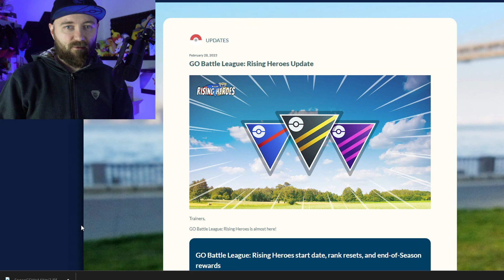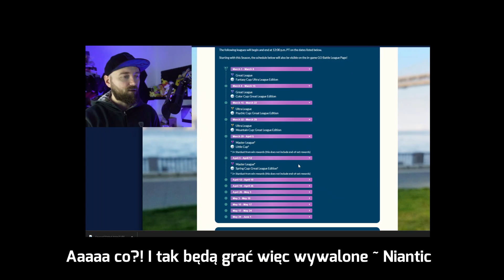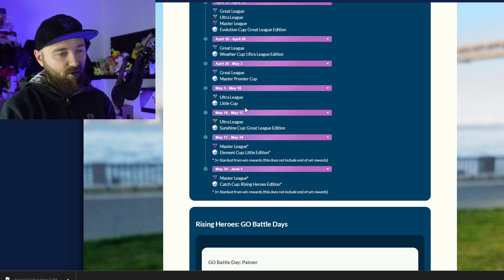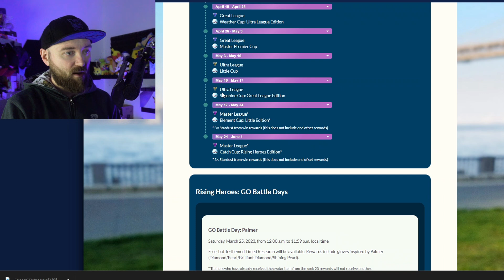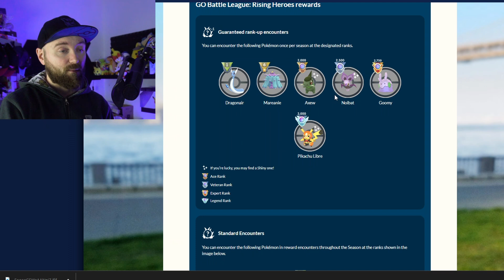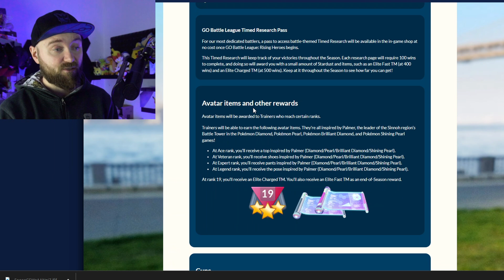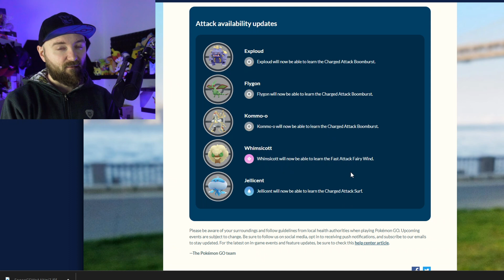RISING HEROES! Najgorszy sezon GBL w historii Pokemon GO! Coś poszło nie tak...